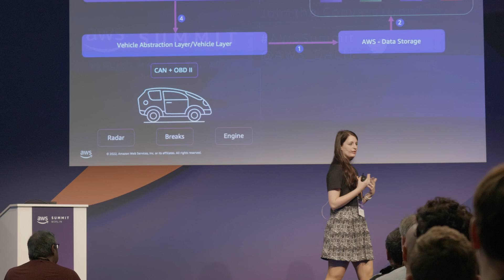Meet Katja, IoT Specialist Solutions Architect | Amazon Web Services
The Solutions Architect team at AWS is responsible for helping customers successfully implement cloud technologies. As part of our team, you’ll have the opportunity to innovate daily and define the future of cloud computing.